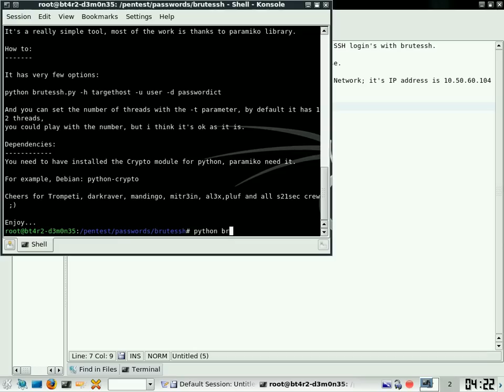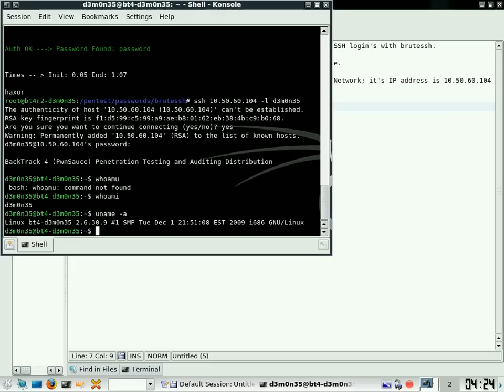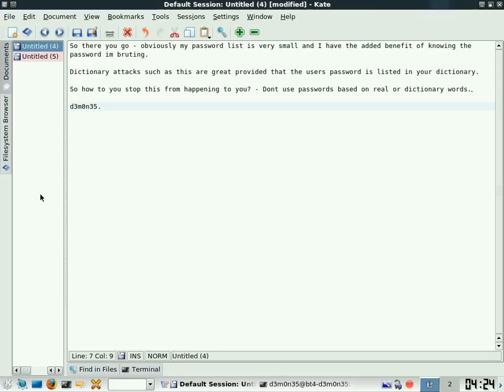SSH Brute Forcing with BruteSSH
Good Morning and welcome to my small demonstration on bruteforcing SSH login's with brutessh.

Brutessh is found in the Back|Track4 live cd and is very easy to use.

In this demo, ill bruteforce the SSH login to a test machine on my Network; it's IP address is 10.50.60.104 and the user who's password im trying to Bruteforce is d3m0n35.

d3m0n35.